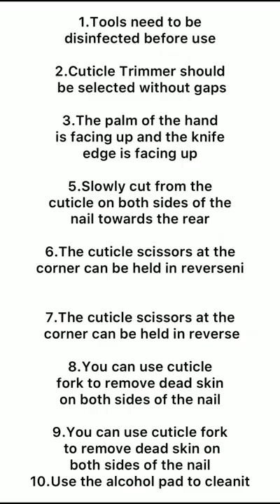Cuticle Trimmer Cuticle Fork nails ✨ 💖saynailsdesign ✨✨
Beautify is essential when you exist.
A pretty nail set for your beauty